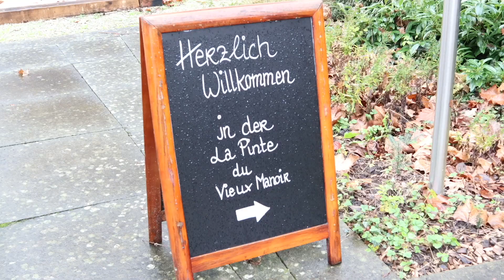Als kleiner Vorgeschmack auf den Murtner Trüffelmarkt kocht Küchenchef Michel Hojac für die FN